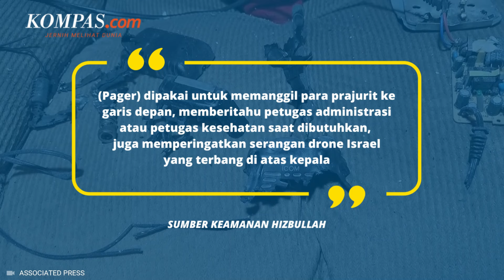Dampak Pager Hizbullah Meledak, Hambat Perlawanan ke Israel!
Menurut para analis, insiden pager Hizbullah meledak dapat menghambat komunikasi kelompok tersebut dan mengganggu perlawanannya terhadap Israel.

Pada Selasa (17/9/2024), ratusan pager meledak hampir bersamaan di seluruh Lebanon, menewaskan 12 orang dan melukai sekitar 2.800 korban.

Ledakan ini adalah peningkatan serangan terhadap target-target Hizbullah, diduga dilakukan oleh Israel. Sebelumnya pada Juli 2024, serangan udara Israel menewaskan komandan militer senior Hizbullah, Fuad Shukr, di pinggiran selatan Beirut.

Penulis: Aditya Jaya Iswara
Penulis Naskah: Wiyudha Betha Dinaragis
Video Editor:  Wiyudha Betha Dinaragis
Produser: Dandy Bayu Bramasta